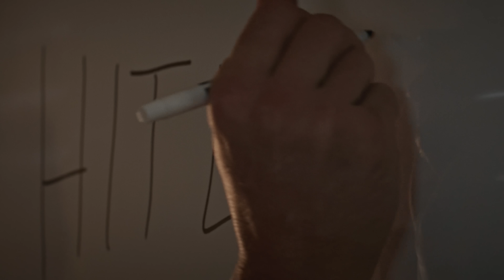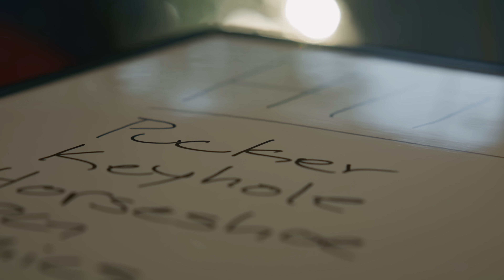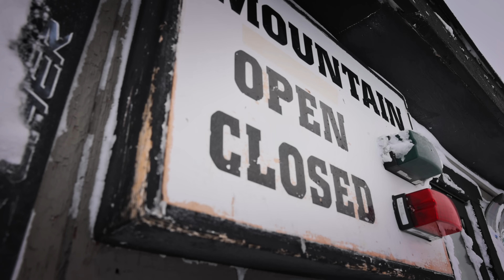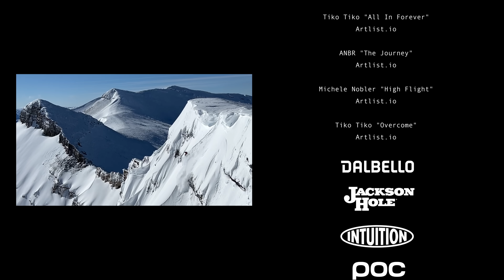Hyper Focus - A Ski Film by Teton Brown (4K)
Tristan "Teton" Brown put aside all distractions last year and hyper focused on one goal: ski heavy lines in the Jackson Hole sidecountry and create a film project out of it.

Principle Cinematographer: Hayden Lynch (@haydlynch)
Other Cinematographers: Morgan Shields, Matt Fornaris, Derek Depeiro
Edited by: Morgan Shields
Directed by: Teton Brown

Song: Odesza - Loyal

Thanks for the support:
Maloja Clothing
POC Sports
Dalbello Ski Boots
Baist Gloves
CAST Touring
Intuition Liners
Wintersteiger
Hotronic
Jackson Hole
Zag Skis